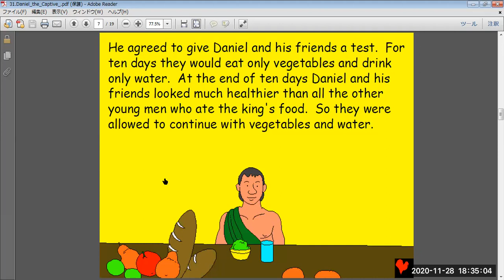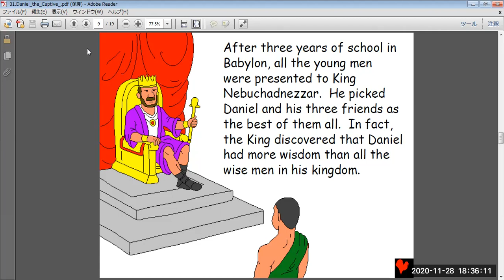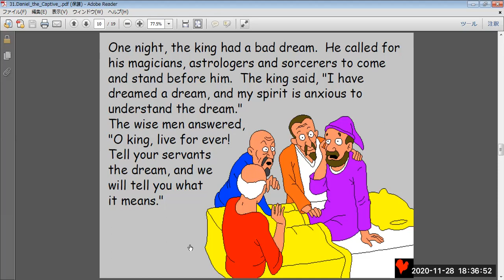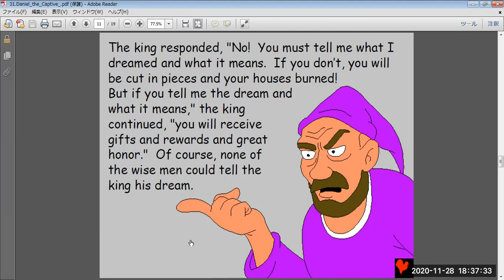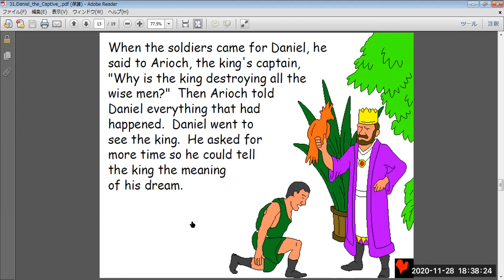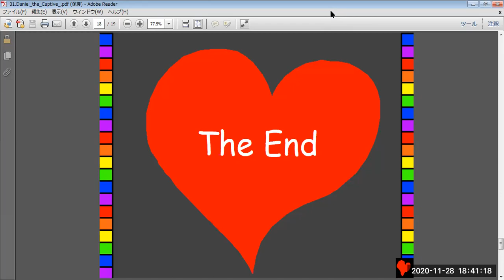31. Daniel the Captive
31. Daniel the Captive